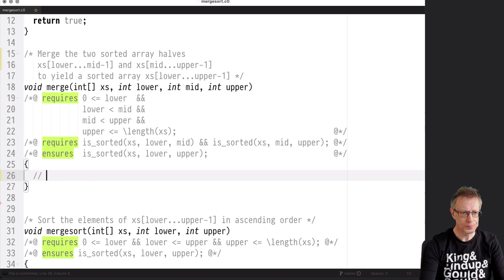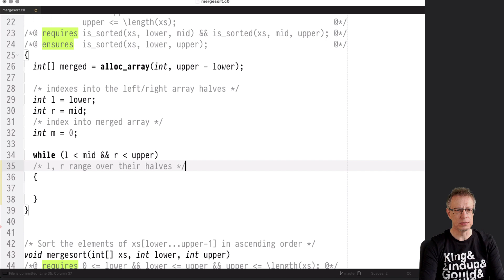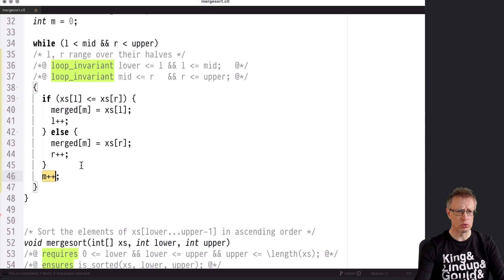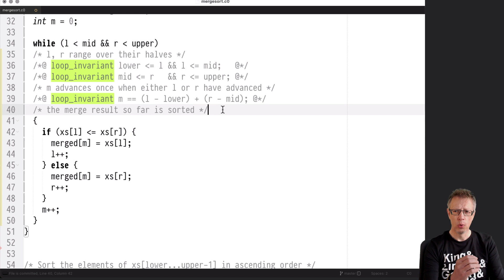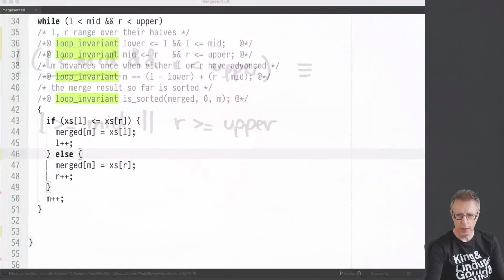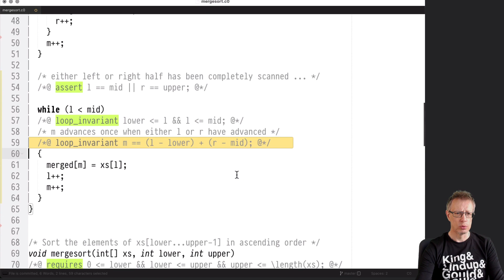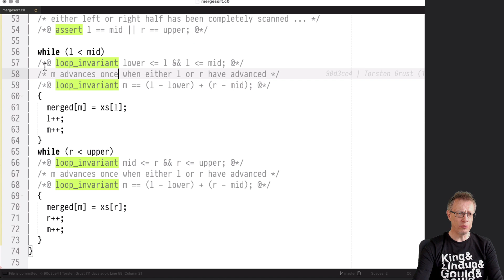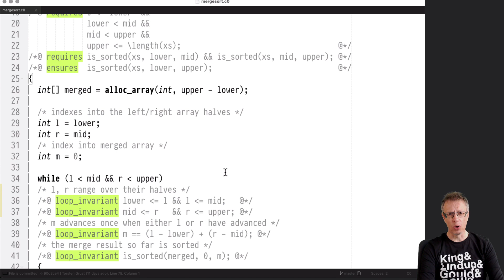Informatik 2 — Chapter #05 — Video #028 — Mergesort: Implementation merge